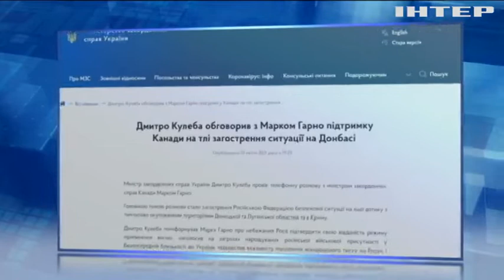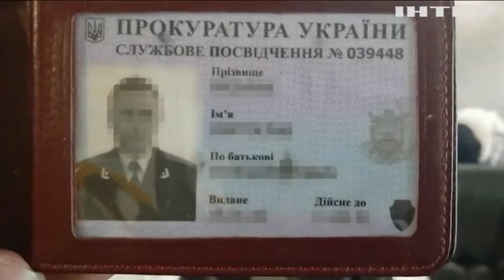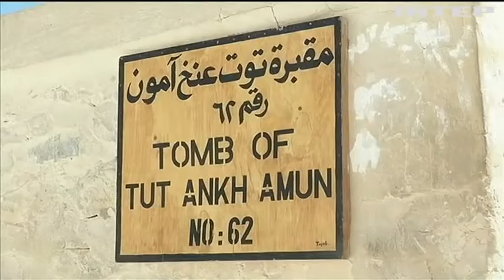Новости 7:00, выпуск за 2 апреля 2021 года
Дивіться у цьому випуску: США пообіцяли підтримку Україні в разі погіршення ситуації на Донбасі. Євросоюз засудив призов у Криму. Весна прийшла, палити будемо: Черкащина страждає від фанатів вогню на траві.